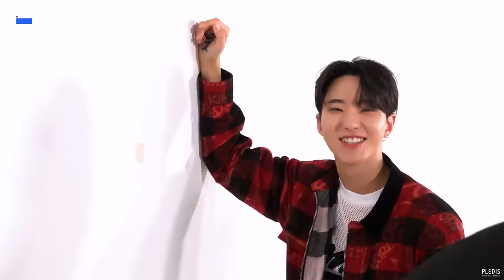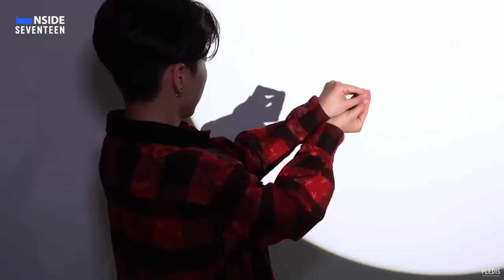[INSIDE SEVENTEEN] 호시 ‘STAY’ 스페셜 클립 비하인드 (HOSHI 'STAY' Sketch)